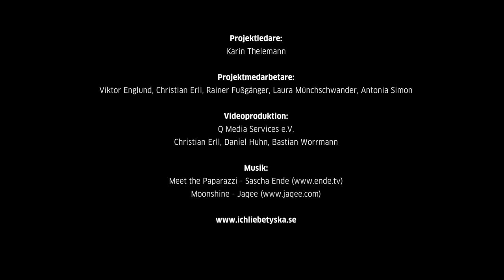ICH LIEBE TYSKA: Jaqee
Sv: Sångerskan Jaqee har flyttat från Göteborg till den trendiga stadsdelen Kreuzberg i Berlin. I Berlins mångfacetterade musikscen känner hon sig hemma.
D: Die Sängerin Jaqee ist von Göteborg nach trendigem Stadtteil Kreuzberg in Berlin gezogen. In der vielfältigen Musikszene Berlins fühlt sie sich zu Hause.